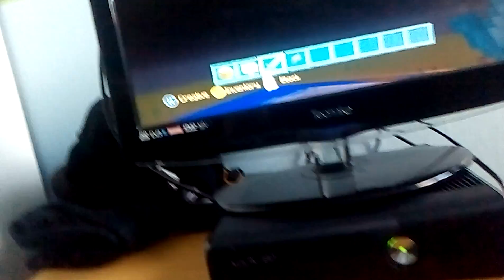Quick build challenge ship vs nether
Moredarkness and zombiestaber are going battle to build the best build